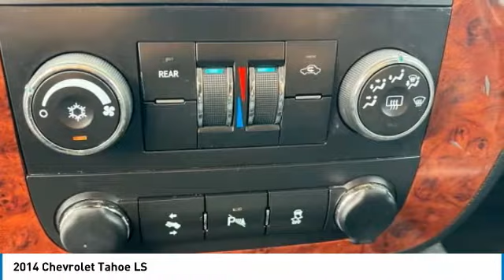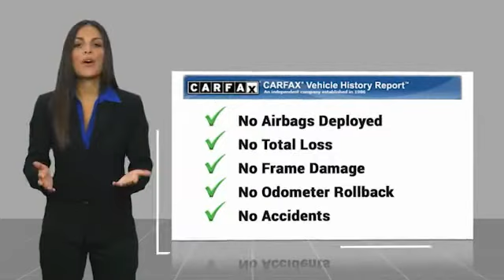2014 Chevrolet Tahoe Bartow FL ER123709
2014 Chevrolet Tahoe LS

1425 W. Main St.

Champagne Silver Metallic 2014 Chevrolet Tahoe LSVortec 5.3L V8 SFI Flex Fuel Iron Block 6-Speed Automatic Electronic with Overdrive RWD Lifted, Tahoe LS, 4D Sport Utility, Vortec 5.3L V8 SFI Flex Fuel Iron Block, 6-Speed Automatic Electronic with Overdrive, RWD, Champagne Silver Metallic, Ebony w/Custom Leather-Appointed Seat Trim, Premium Smooth Ride Suspension Package. Recent Arrival!Awards:  * JD Power Dependability Study   * 2014 KBB.com Brand Image Awards The THUNDER has come to Bartow, Florida! Come feel the difference of a family owned hometown dealer. Come and get...THUNDER STRUCK! Fresh Oil Change, Completely Detailed Inside and Out, This vehicle has been put through our 125 point inspection by our ASE Certified Master Technicians. At Thunder Chrysler, we carry the cleanest, lowest mileage vehicles that we can find! We pride ourselves in offering the best vehicles at fair prices! Thunder Chrysler is proudly serving.. Bartow, Lakeland, Mulberry, Lakeland Highlands, Highland City, Eagle Lake, Wahneta, Auburndale, Winter Haven, Homeland, Fort Meade, Bradley Junction, Plant City, Kathleen, Lake Wales, Tampa, Orlando. We also service the following States... Georgia, Alabama, South Carolina & more. *Price excludes tax, tag, dealer installed options, $149 electronic filing fee and $799.00 dealer documentation fee.Price guarantee may require VIN/stock number information to ensure accuracy. Please contact dealer for full disclosure on all pricing.